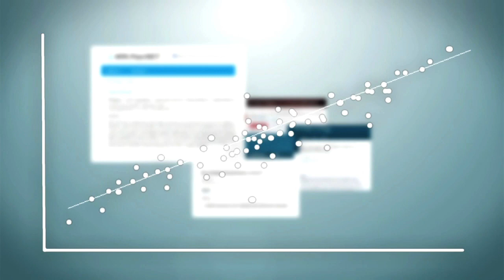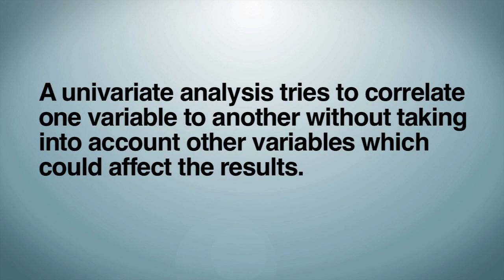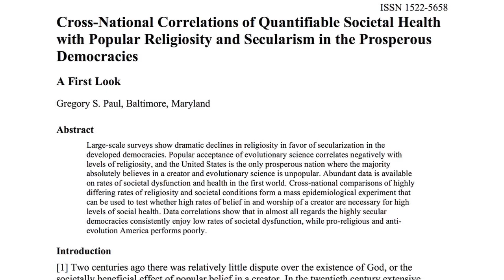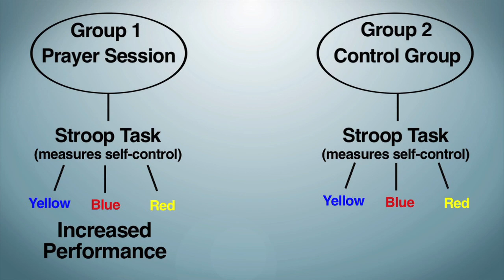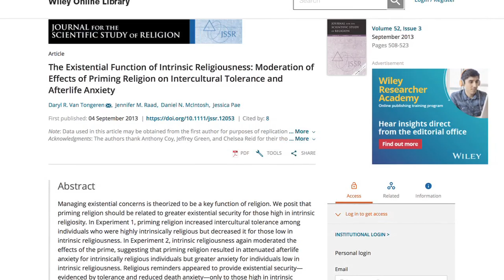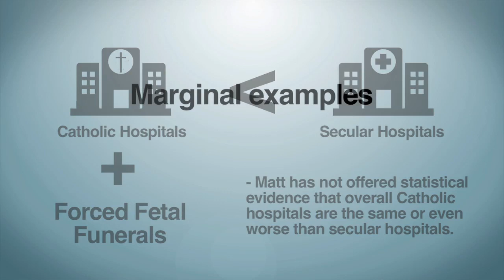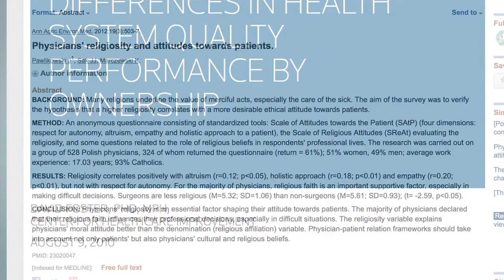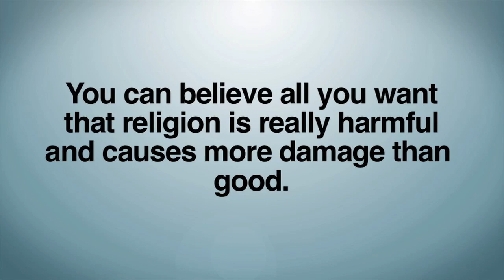Matt Dillahunty vs. Science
This is my post-debate analysis where I go over some things I didn't get a chance to get to and point out many of his errors. Matt demonstrated throughout the debate how much faith he has and how little he relies on evidence and scientific data.

Correction: I should have said "Denying the antecedent" not "affirming the consequent."